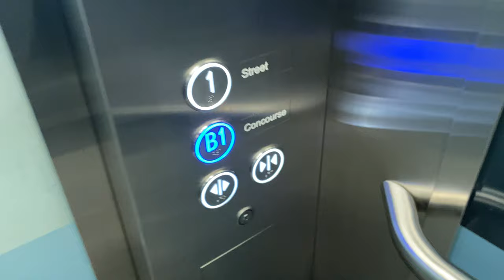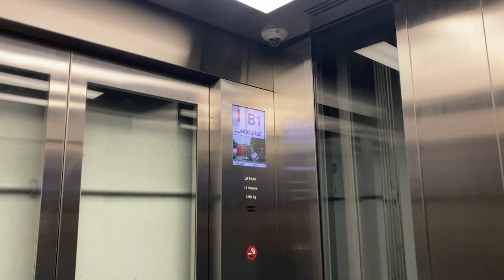KONE S MONOSPACE MRL @ TE24 KATONG PARK [EXIT 1 LIFT]